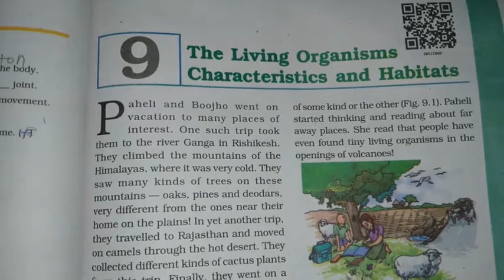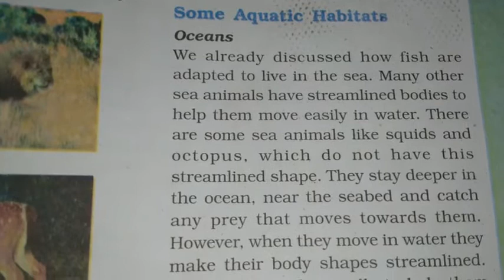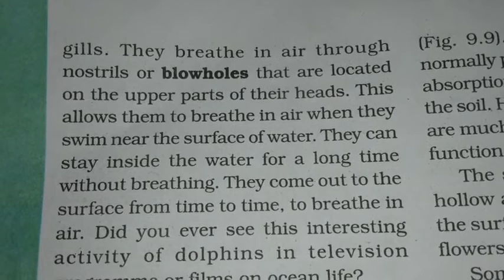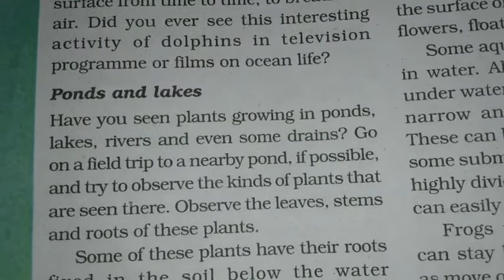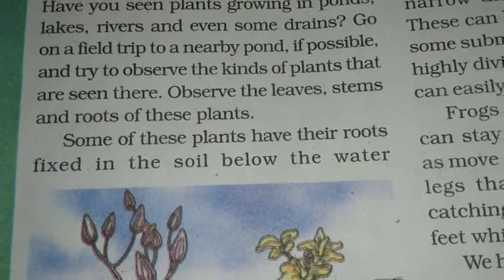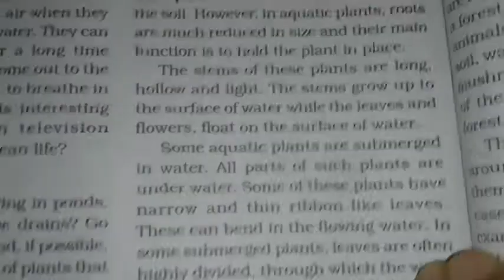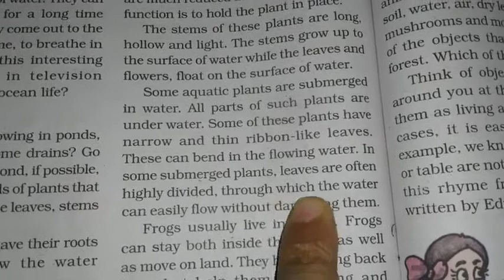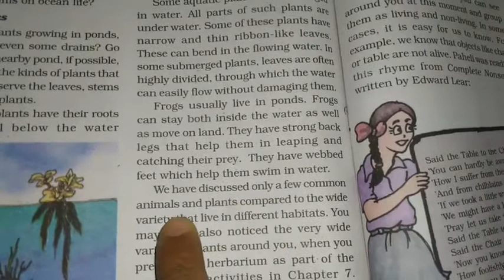The Living Organisms. Some aquatic habitats. Science. Class-6. Chapter-9.